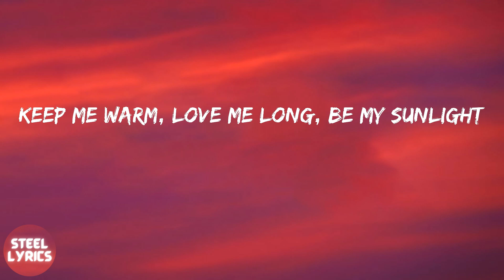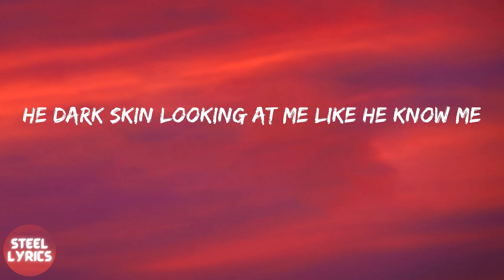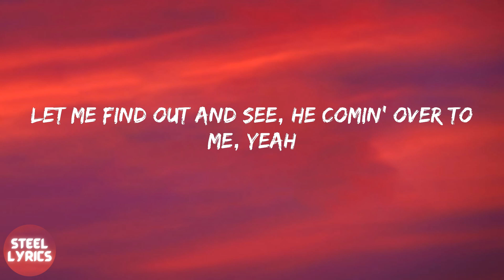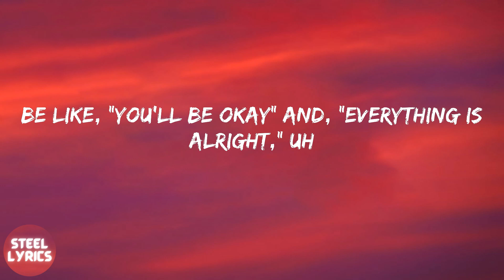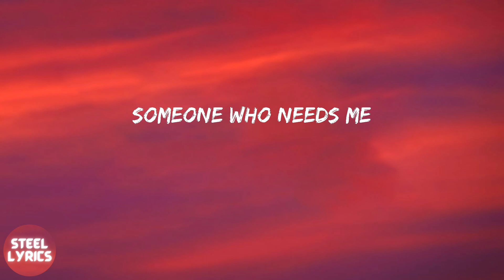Lil Nas X - THATS WHAT I WANT (lyrics)